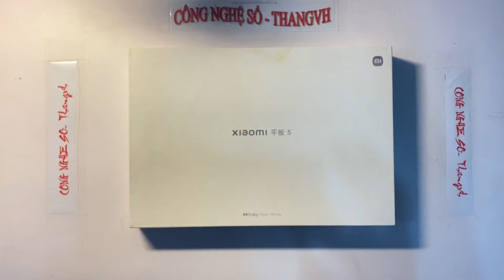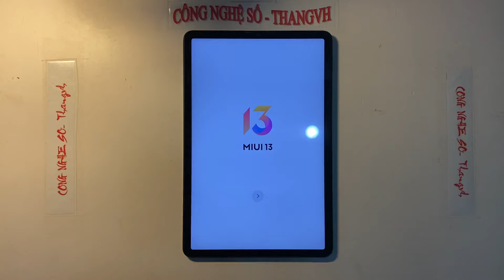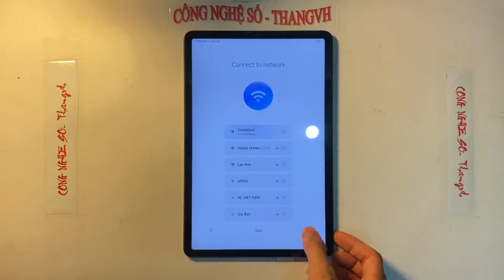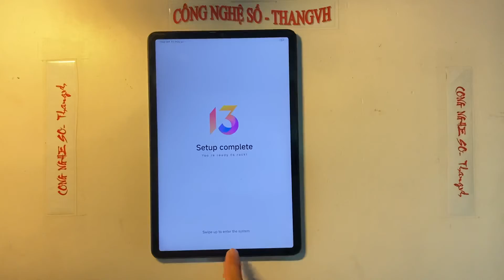Mở hộp kích hoạt vào màn hình chính Xiaomi Mipad 5| Chip Snap 806 120Hz Giá rẻ, có nên mua?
Mở hộp kích hoạt vào màn hình chính Xiaomi Mipad 5| Giá rẻ, có nên mua?